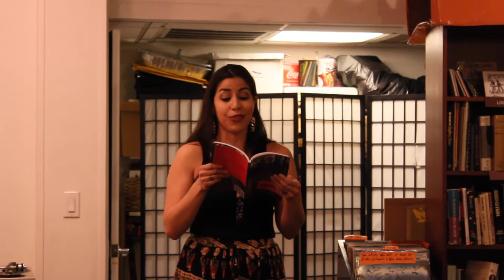YESENIA GUERRA - Bottoms Up Social (feature)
Yesenia Guerra performed @ Bottom's Up! Social Open Mic
Women's History Month Edition

@ Word Up Books
Washington Heights, NY

Hosted by: Charlie Uptown
Filmed by: Rachel Rich